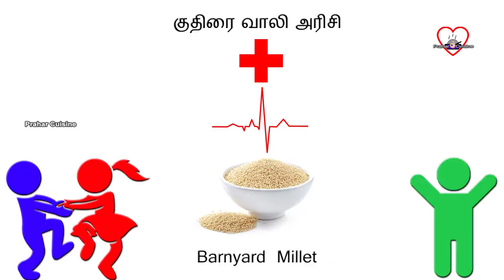Kuthiraivali veg biriyani recipe in tamil/ Barnyard Millet Veg Briyani | குதிரை வாலி அரிசி பிரியாணி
Healthy Millets Recipe:  How to make Vegetable Briyani using Barnyard Millets? Watch this video.

சிறு தானிய சமையல்: குதிரை வாலி அரிசியில், காய்கறி சேர்த்து பிரியாணி செய்வது எப்படி?  இந்த காணொளியைப் பார்க்கவும்.